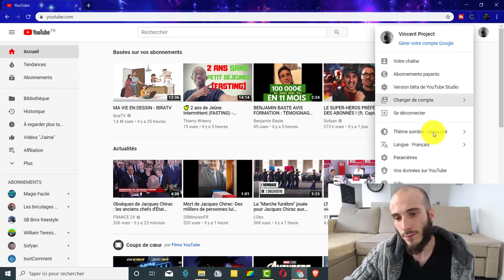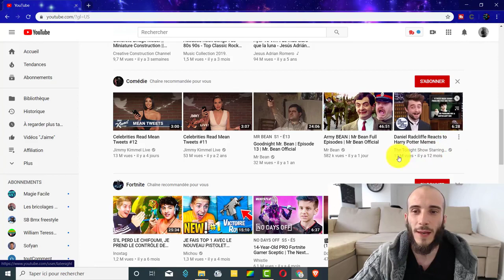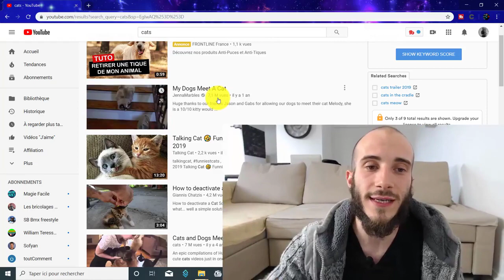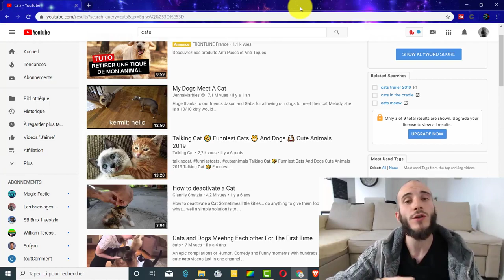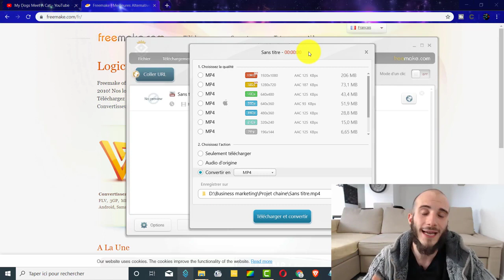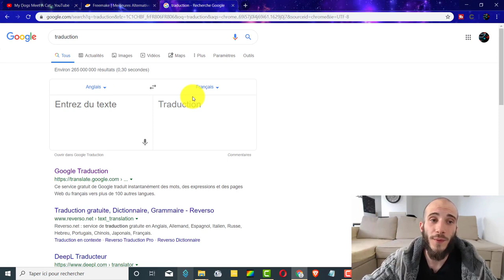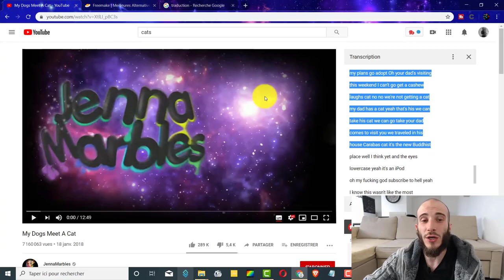Une technique rapide gagner de l'argent sur YOUTUBE SANS FAIRE DE VIDEO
Comment gagner de l'argent et faire son premier million ?